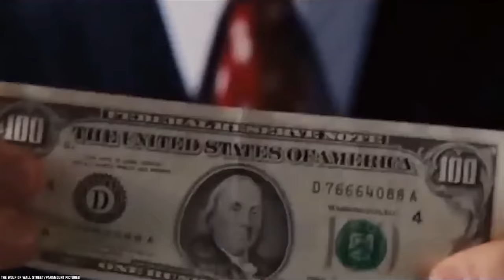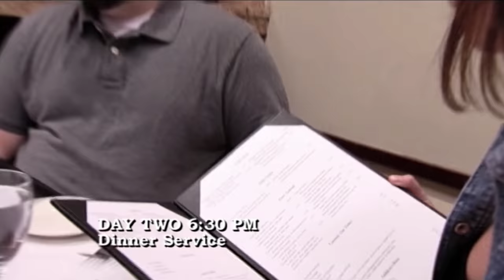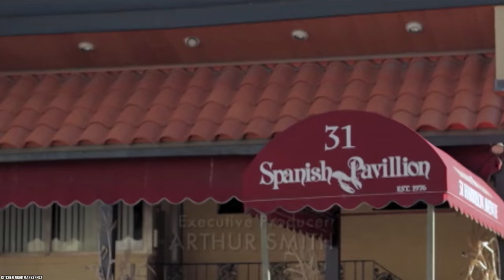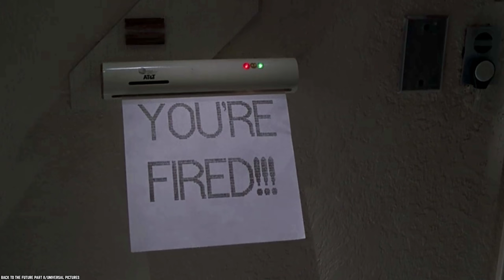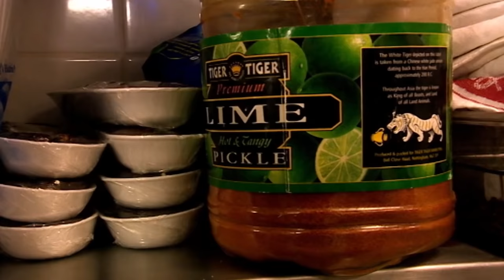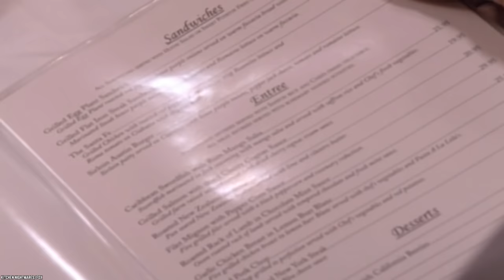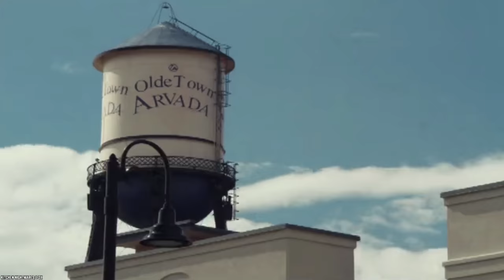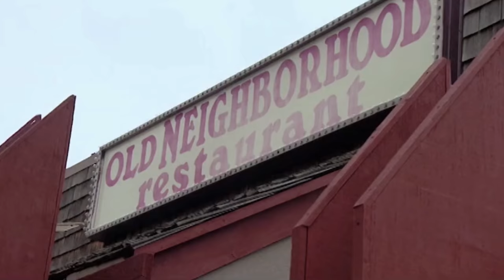10 Times Gordon Ramsay Dealt with the WORST KITCHENS! (Kitchen Nightmares)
10 times Gordon Ramsay dealt with the worst kitchens in America on his hugely popular FOX TV show Kitchen Nightmares. Eating bad food will upset chef Gordon Ramsay!

Here are the Top 10 Most Disorganized Kitchens In America On Kitchen Nightmares. Forget about being organized, open to criticism, and working as a team - there’s a reason this show is called Kitchen Nightmares.

Kitchen Nightmares is proof that sometimes, one voice is enough to stop a restaurant from serving crap on a plate. If you enjoyed this video list of the top 10 most disorganized kitchens in the United States of America featured on Gordon Ramsay Kitchen Nightmares. Comment

TIMESTAMPS:
0:00 Most Disorganized Kitchen In America on Kitchen Nightmares
0:20 Peter’s
1:34 Sabatiello’s
3:02 Spanish Pavillion
4:21 Amy’s Baking Company
5:20 Mama Maria’s
6:44 The Curry Lounge
8:04 Lela’s
9:32 The Secret Garden
10:59 Kati Allo
12:19 The Old Neighborhood